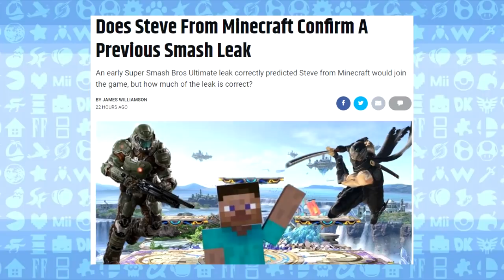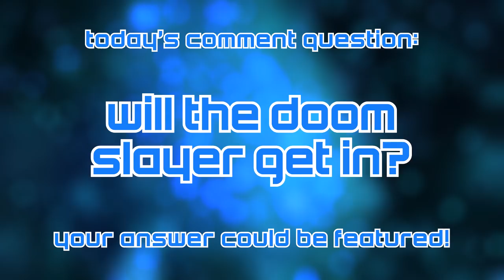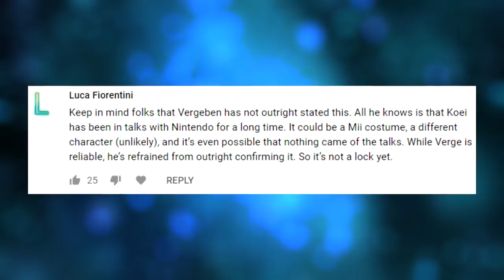The LEAK That PREDICTED Minecraft Steve: DOOM SLAYER Is In Super Smash Bros Ultimate! - LEAK SPEAK!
Will he RIP and TEAR into Smash Bros. Ultimate?